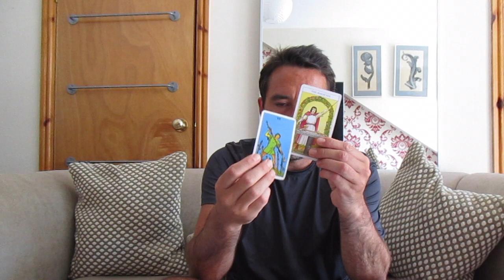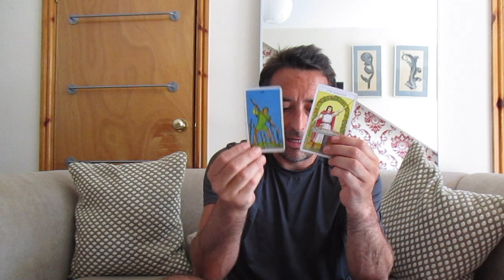Capricorn June 1st-15th 2020 **THINGS ARE LOOKING UP. YOU ARE POWERFUL**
This tarot card love reading is for Capricorn Sun, Moon, Rising and/or Venus.

15 minute private reading 1 question     £11.11 GBP
30 minute private reading 3 questions   £22.22 GBP
45 minute private reading 5 questions   £33.33 GBP

*Please note the prices are in Great British Pounds* Thank you.

Please include your name and date of birth in the email with the questions you wish answering. I aim to get your recorded readings back to you within 48 hrs.

xxx